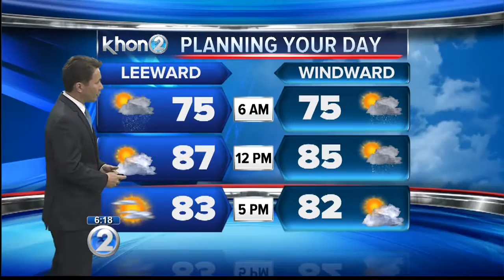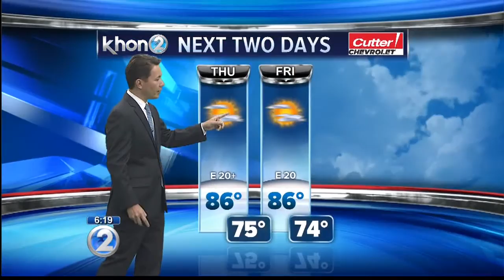KHON2 weather forecast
High pressure to the northeast will maintain trade winds into next week with clouds and showers favoring windward and mauka area